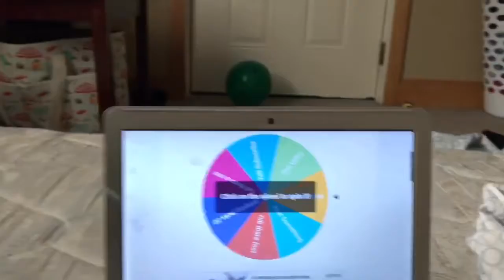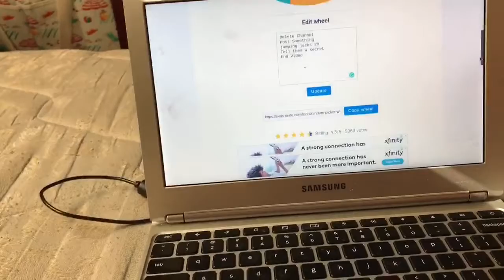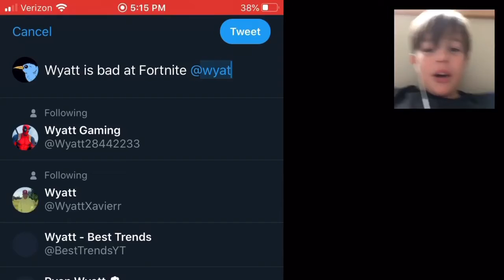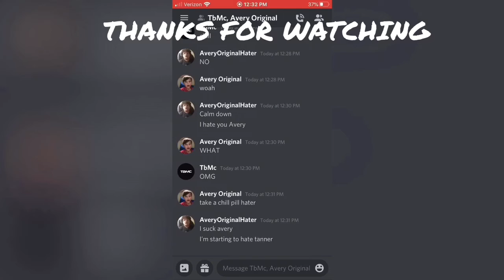*ULTIMATE* Spin The Wheel Challenge